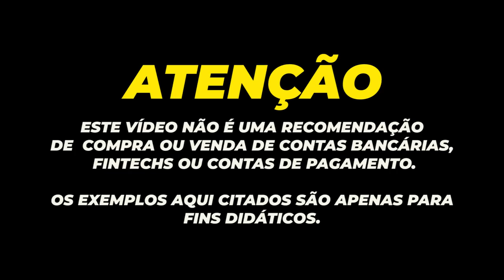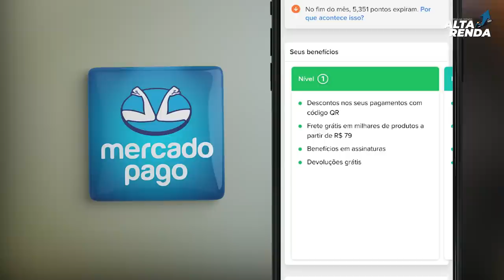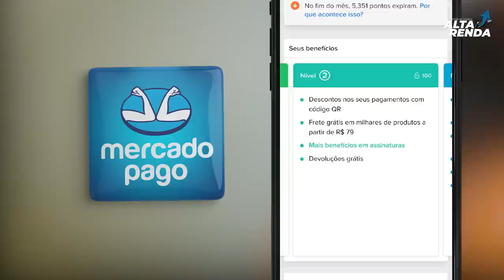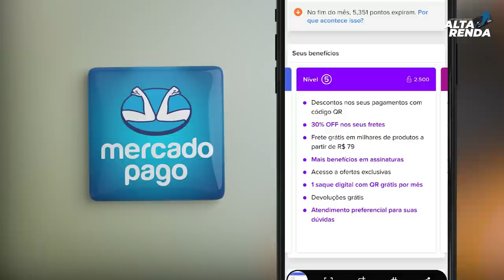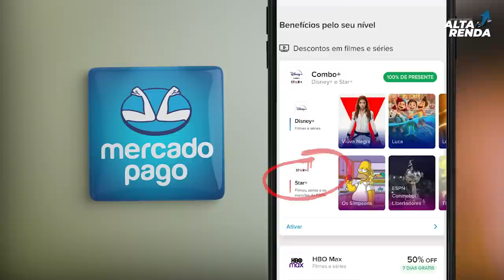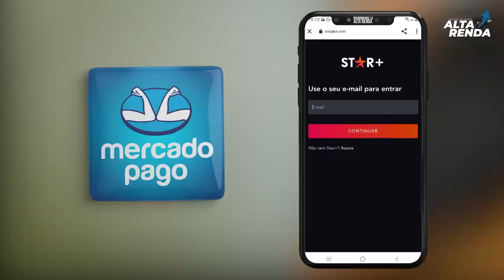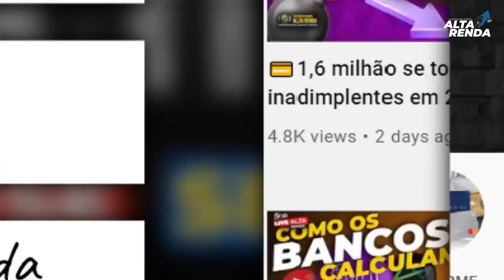💳CONTA DIGITAL DO MERCADO PAGO, NOVIDADES CHEGANDO. AGORA COM 6 MESES GRÁTIS PARA ASSITIR FILMES.